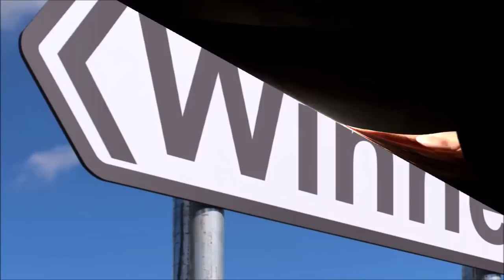13 जनवरी कुंभ राशि वाले के लिए आयी बड़ी खुशखबरी, आपकी राशि भी है तो एक बार जरूर देखिए